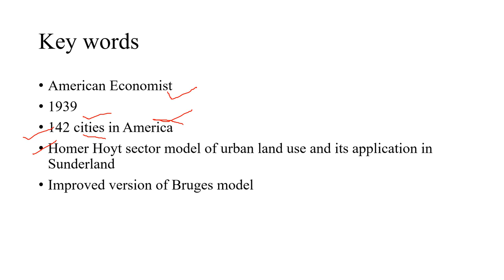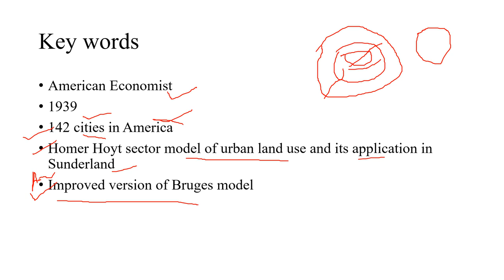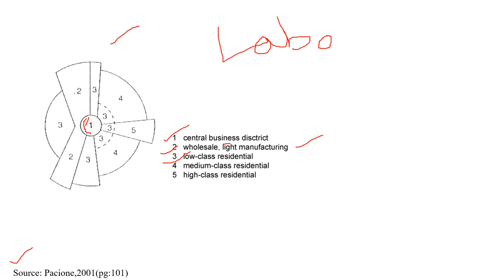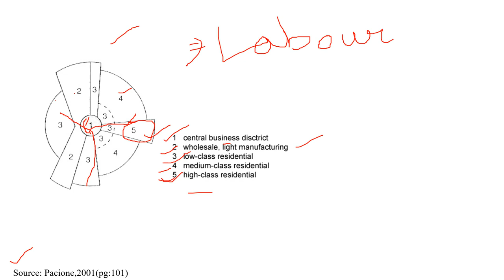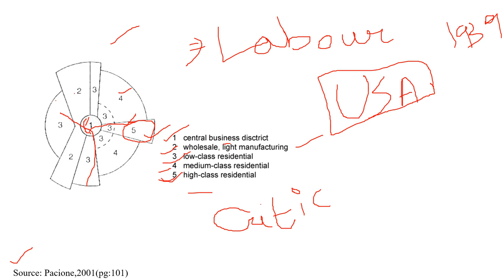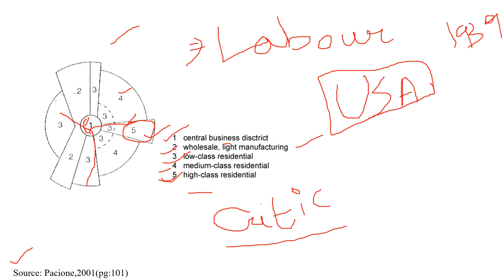SECTOR MODEL BY HOMER HOYT// GEOGRAPHY//SETTLEMENT GEOGRAPHY//UGC NTA NET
THIS VEDIO HAS GIVEN OVRALL IDEA ABOUT SECTOR MODEL BY HOMER HOYT.
Singh, S. B. (Ed.). (1995). Emerging frontiers of urban settlement geography. MD Publications Pvt. Ltd..